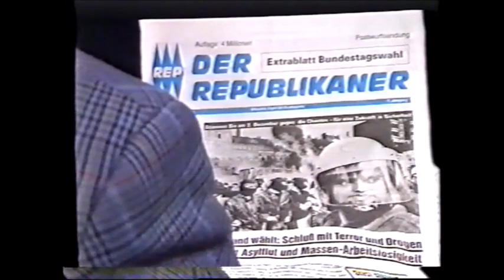Republikaner Franz Schönhuber in Pflicht-Fernsehspots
Die öffentlich-rechtlichen mussten sie bringen: Fernsehspots von der Partei "Die Republikaner". Sie hatten dafür nur einen Darsteller: Franz Schönhuber. Auch in dieser Ansager-Pose wurde er nicht zum Medienliebling ...